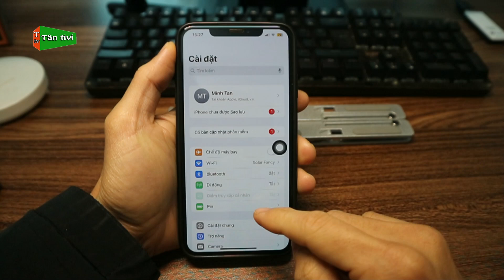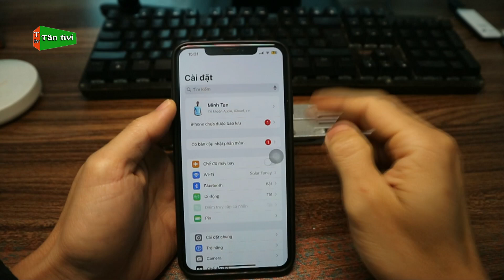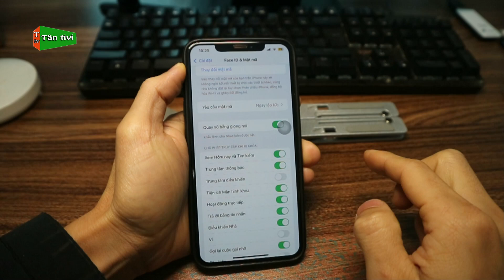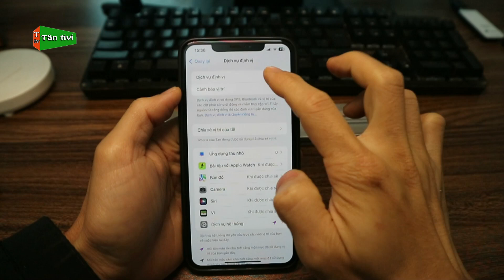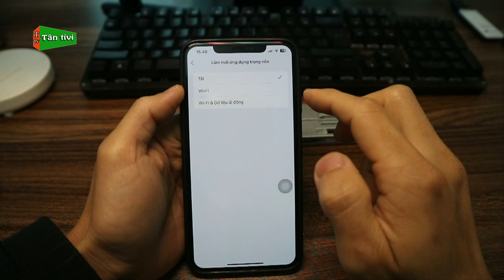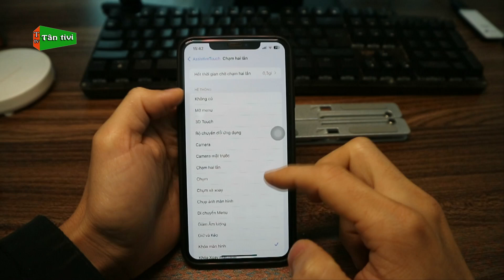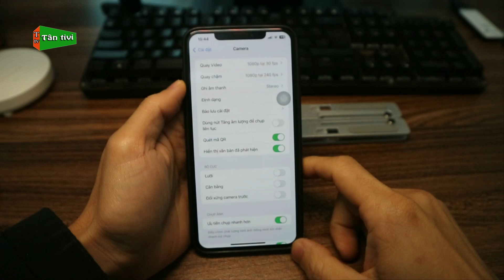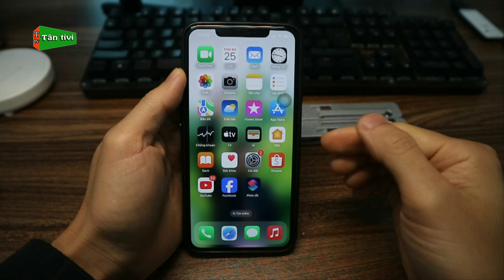Những Cài Đặt Cần Thiết Cho Người Mới Dùng Điện Thoại iPhone Nên Tham Khảo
Cảm ơn các bạn rất nhiều.